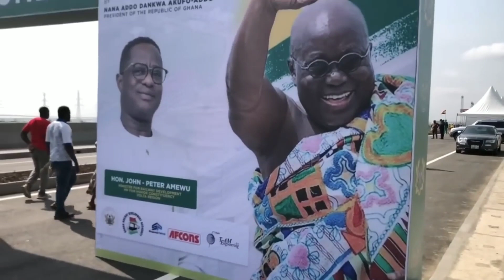This Road Project 🇬🇭 Has Changed the History of West Africa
The commissioning if this Road has brought new face and development in Ghana by reducing travel times for commuters thus improving socio-economic activities.

I bring to you the stories of urban and  semi urban centers dealing with people lifestyles ,culture ,events, developments and reviews.